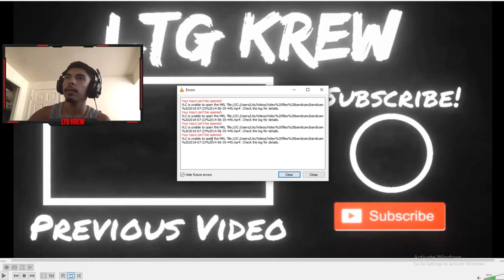Hydra Reacting to his personal kill record video!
LTG_Hydra reacts to his video, explaining what happen and everything. Also REVEALS his face?? Apex Legends Highlights.